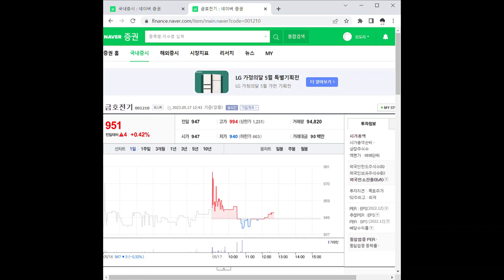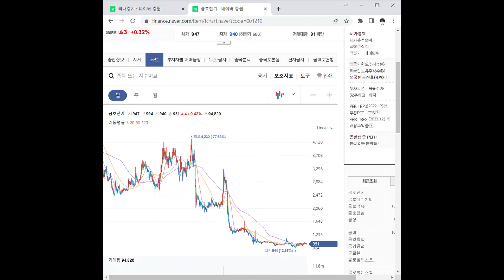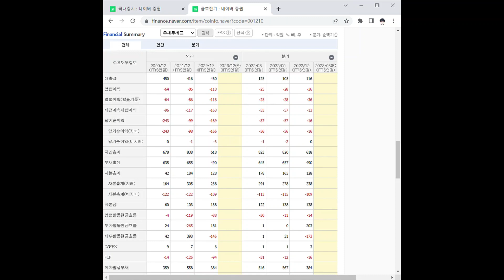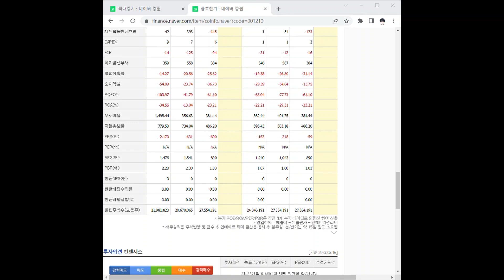001210금호전기 주가 전망 및 차트 분석